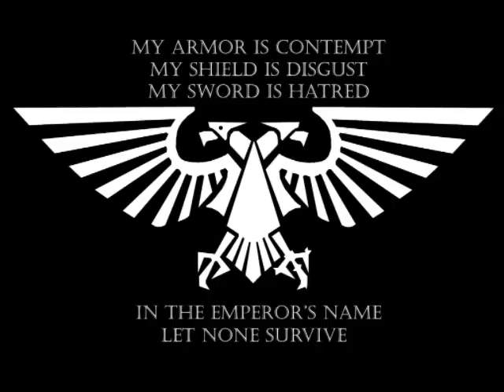Our Channel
What will we be doing with the channel? Take a look!